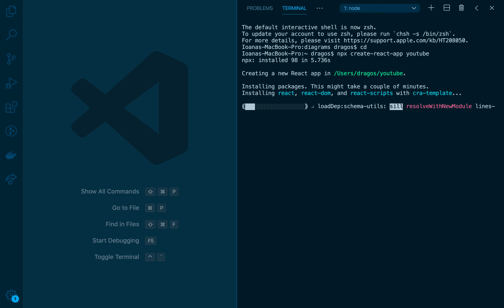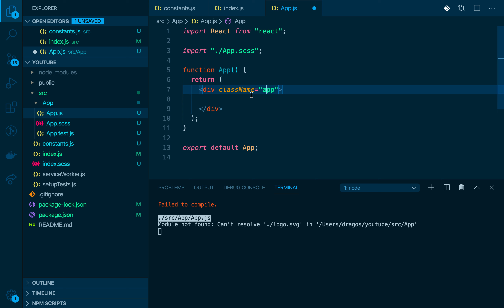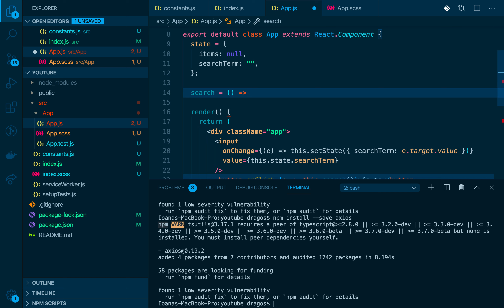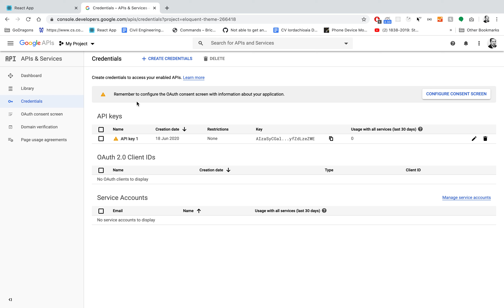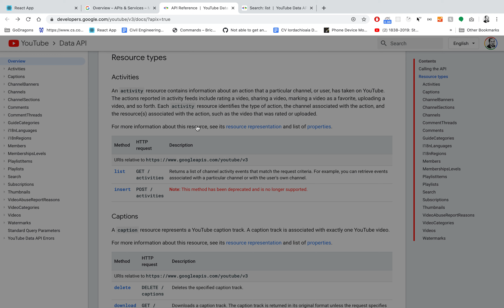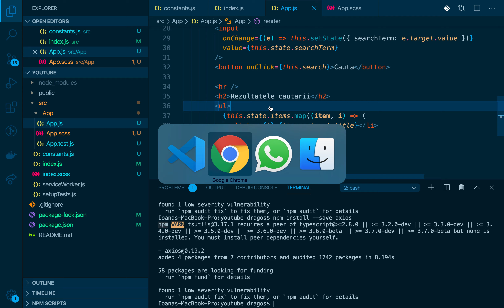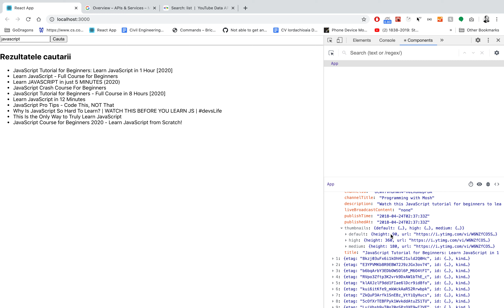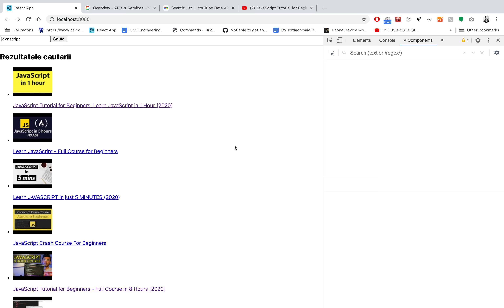React Tutorial: Cum creem o aplicatie de cautare pe youtube (limba romana)